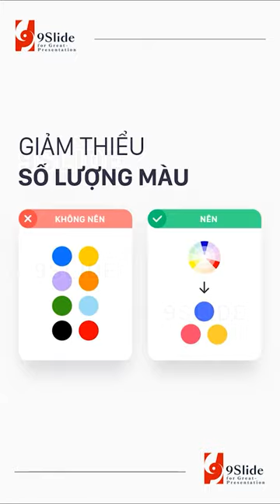06 Quy luật thiết kế Slide Powerpoint Tối giản - Hiện đại / Khóa học Powerpoint Online: 9slide.com/